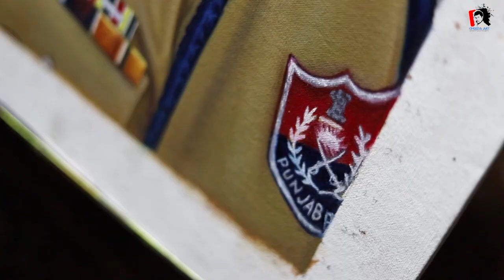OIL PAINTING OF | HONORABLE SH. DINKAR GUPTA DGP PUNJAB POLICE | BY CHEEDA ART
It is in such crisis situations the best in humans is brought out. In these testing times, our men and women in khaki have been no exception.
There are several stories of their courage, compassion and solidarity with those who are grossly affected by the Corona crisis nation wide. These stories remind us that these are not men and women who always wield the lathis or a gun or release tear gas on crowds. They are true human beings beneath their uniforms. The color of their blood is just like ours and they too have great emotions and feelings, like us, and they express their humanity whenever there is a need and they rise to the occasion. In Punjab, in particular, they have been great soldiers who risked their
lives ,like the doctors and nurses and the safai karmacharis. They are no less warriors, they have proved yet again.
We usually celebrate our heroes when they are dead , but we should learn to appreciate and honour them more often while they are living, serving and leading us. And let me add - protecting us !!
They have been such great role models and the Punjab police deserves much appreciation for the yeoman services they have rendered under the able guidance and advice of Sh. Dinkar Gupta present DGP. His men and women have been serving all those who got affected with this pandemic and they risked and are still risking their lives for the safety and security of our state. They have answered the call of duty even at the expense of their comfort, security and safety for the people at large. They are truly servants of the people , and not people of power and authority.
Lets support these brave men and women in this hour of great pain, sickness and suffering all around. They lead us and secure our lives and we are able to walk hands down because they guard our lives and protect us day in and day out, 24 by seven, and it is a tough life and we should cheer them up by all we can .
The leadership of Sh. Dinkar Gupta (DGP) has been very crucial and commendable . He leads his men and women in uniform from front !! and in the best way possible. Hats off to him and his force ! And gunsalute to his integrity and valour !